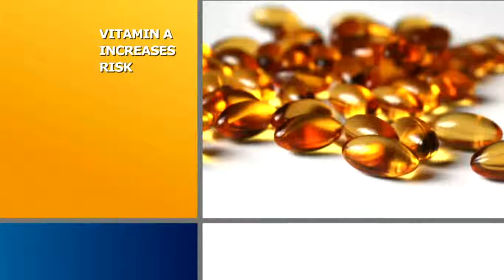Dr OZ SVMH Affordable